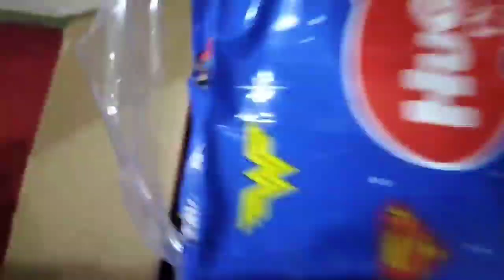Unboxing 2 boxes of Diaper worth 2,750.00 from shoppe | Mommy Ruffa